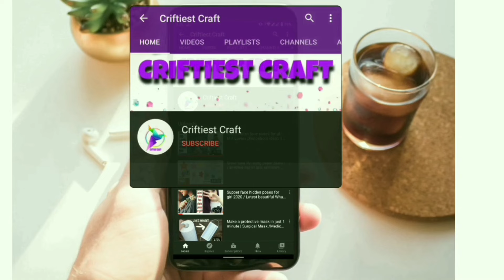গজ কাপড়ের সালোয়ার ডিজাইন আইডিয়া / pajama design collection / 2024 fashion trends / Salwar 2024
গজ কাপড়ের সালোয়ার ডিজাইন আইডিয়া / pajama design collection / 2024 fashion trends / Salwar 2024 / গজ কাপড়ের সালোয়ার ডিজাইন আইডিয়া / pant pajama design collection / salwar design for girls / eid Best ladies salwar design / মেয়েদের সালোয়ার ডিজাইন/ ladies pant pajama design collection / new stylish salwar design for girls